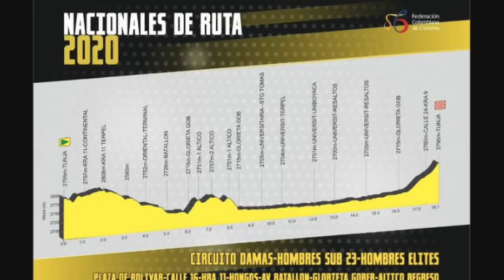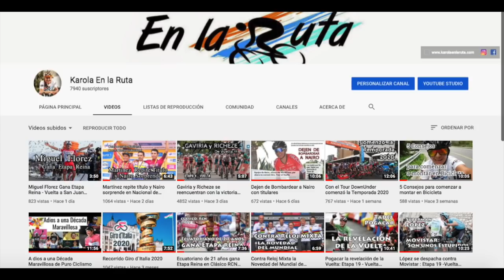Sergio Higuita Campeón Nacional 2020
Sergio Andrés Higuita es el nuevo campeón Nacional de Colombia · En una majestuosa definición el antioqueño de 22 años se llevó el Oro portando los colores del Education First que el jueves pasado celebraba con Daniel Felipe Martínez la presea dorada en la prueba contra el cronómetro · Conozca todos los detalles de la prueba de gran fondo que se disputó en la ciudad de Tunja · Gracias por acompañarme SeguimosEnlaRuta 🎥🚵🏼‍♂🇨🇴

Fotos : Ciclismo en Línea - Anderson Bonilla